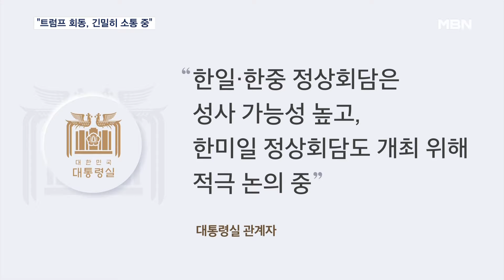윤 대통령, APEC·G20 중남미 순방…트럼프 회동 추진 [MBN 뉴스7]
【 앵커멘트 】
  윤석열 대통령이 모레(14일) 아시아태평양 경제협력체, APEC 정상회의와 주요 20개국, G20 정상회의에 참석하기 위해 중남미 순방길에 오릅니다.
  이번 순방 기간 동안 한일, 한중, 한미일 정상회담도 성사될 가능성이 큰데요.
  특히 트럼프 당선인과의 만남도 추진 중이어서 관심이 쏠립니다.
  전정인 기자입니다.

【 기자 】
  윤석열 대통령은 5박 8일간의 중남미 순방 기간 동안 페루와 브라질에서 각각 열리는 APEC 정상회의와 G20 정상회의에 참석합니다.

▶ 인터뷰 : 김태효 / 국가안보실 1차장
- "다자 정상회의 외교 무대에서 글로벌 중추 국가로서 우리의 책임 외교를 구현하는…."

  이번 순방에는 김건희 여사는 동행하지 않는 가운데 다자회의 기간 동안 한일·한중·한미일 정상회담이 이뤄질 가능성이 큽니다.

  대통령실 관계자는 "한일·한중 정상회담은 성사 가능성이 높고, 한미일 정상회담도 개최하기 위해 적극 논의 중"이라고 말했습니다.

  다만, 한미일 회담이 성사된다면 별도로 미국에서 이뤄지는 3자 간 회담은 필요가 없어질 것이라고 덧붙였습니다.

  특히 이번 순방 일정을 계기로 트럼프 당선인과의 회동도 추진 중이라고 밝혔습니다.

  대통령실 관계자는 "트럼프 당선인 측과 긴밀하게 소통을 이어가고 있다"며 여러 변수가 있는 만큼 새로운 변화가 있으면 알리겠다"고 설명했습니다.

▶ 스탠딩 : 전정인 / 기자
- "윤 대통령은 현재 계획대로라면 21일 귀국 예정이지만, 트럼프 당선인과의 만남이 극적으로 성사된다면 귀국이 미뤄질 것으로 보입니다. MBN뉴스 전정인입니다. "

  영상취재 : 최영구, 이우진 기자